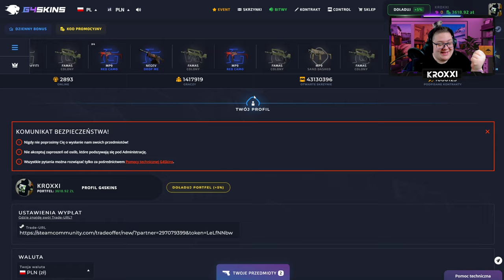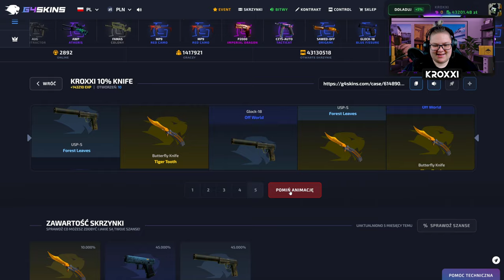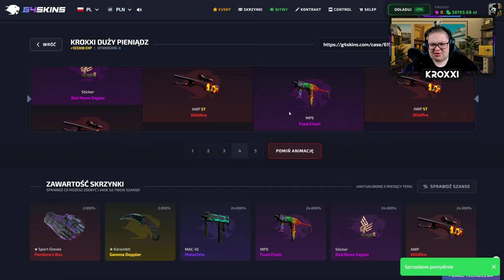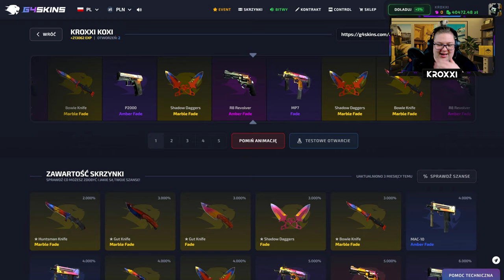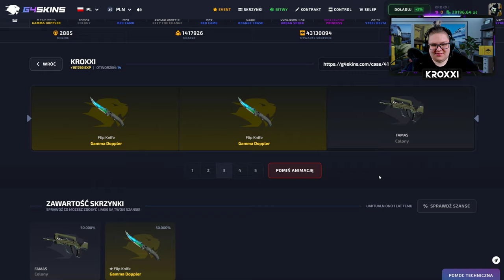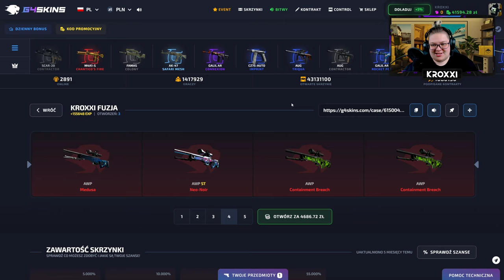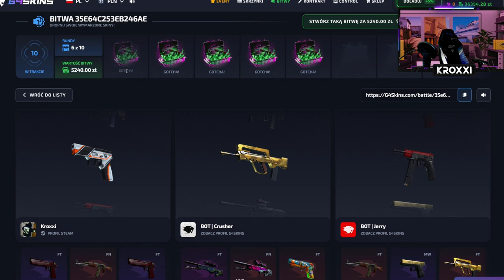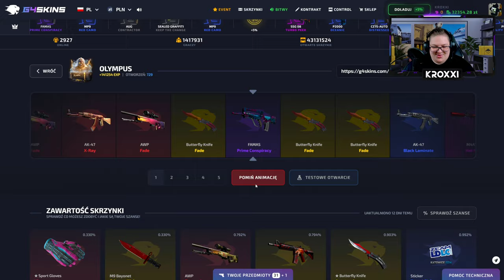🌊 TRAFIŁEM AWP MEDUSA za 28.000 ZŁ na 5% w SKRZYNCE od WIDZA! 😱 | G4SKINS 💸